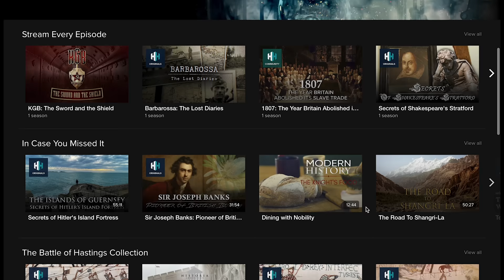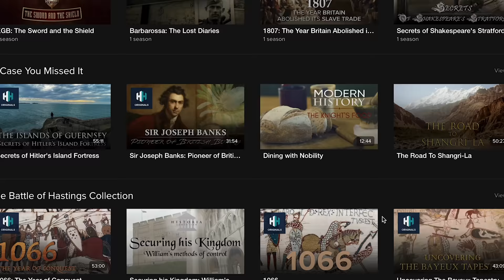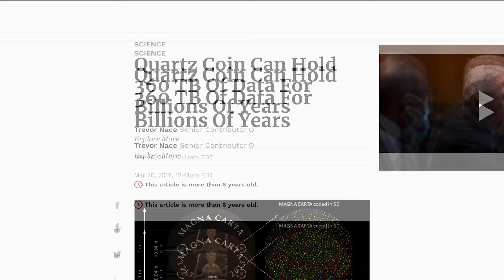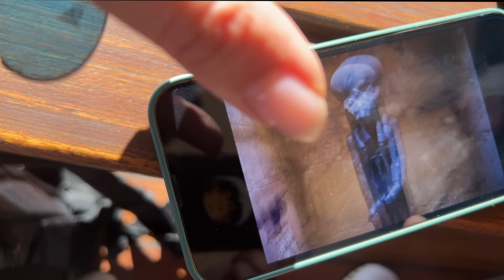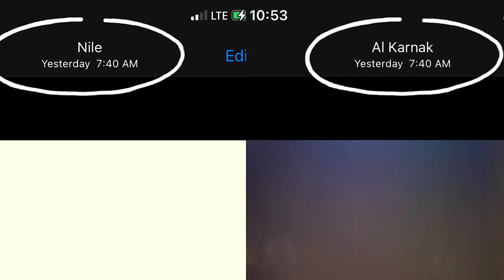The Sehkmet Statue Anomalies ..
Hey Hunters,

Kicking off this years video series from my Egypt Adventures! This trip was INSANE! Shout out to the amazing tour group for making this a trip of a life time.

If you Fancy joining me next year in Egypt?  Here's the link to secure your spot

Hope you enjoy the video! Let me know what you think of this one.

Happy Hunting

JJ xxx